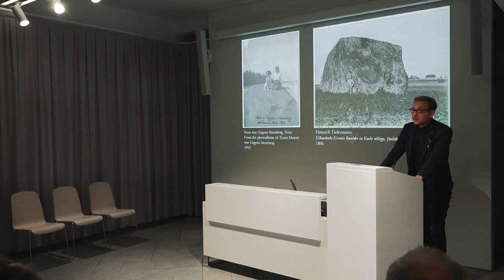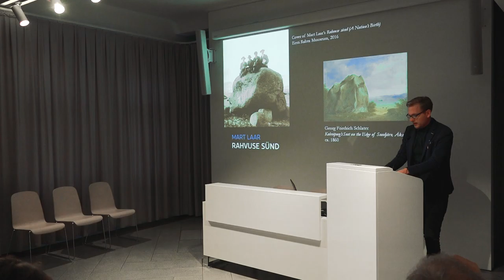BAHC 2016 - Bart C. PUSHAW (US). Stories of Stone: Earthen Ecologies of Baltic Art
3rd Conference of Baltic Art Historians
REPRESENTING ART HISTORY IN THE BALTIC COUNTRIES: EXPERIENCES AND PROSPECTS
Riga, 6–8 October 2016

Abstract

Around 1900 Heinrich Tiidermann photographed himself in front of three colossal erratic boulders. Interlocked grids of brilliant multicoloured cellular structures animate the soaring granite cliffs of Konrad Mägi’s landscapes. Anthropomorphic figures stand petrified against the silver glow of the moonlight in a work by Emīlija Gruzīte. Baltic Germans ride in a carriage alongside deep depressions of the land near Alatskivi, where the mythological giant Kalevipoeg slept. Dazzling limestone cliffs illuminate Gerhard Rosen’s visions of the Baltic coast at the Latvian National Museum of Art in Riga. Almost any Baltic seaside landscape is incomplete without the inclusion of protruding, round rocks. Why so much stone?
Ulrike Plath has argued investigating the history of something as a simple as an apple tree can provide incredible insight into the colonial dimensions of Baltic history, transcending national divisions of ethnicity or language. Indeed, this environmental turn in Baltic studies, the so-called “greening” of Baltic history, has produced compelling new ways to approach the region. Simultaneously, many art historians have become interested in the anthropocene, a period inaugurated by decisive human impact on the earth’s geology and ecosystems. In doing so, art historians have begun to question preconceived ideas of the representation of land as merely emblematic of nature as nation, turning instead towards critical issues of, conservation, and animal rights in the visual arts.
Within Baltic art history, scholars have striven towards creating ever more inclusive narratives, transcending nationalist and ethnocentric histories in order to be more reflective of the region’s actual multiethnic population. Part of this important shift not only recuperates once marginalised artists, but also reveals the essentialising notions of national frameworks. This latter approach has been particularly enlightening for artists, especially landscape painters, who decisively rejected the national question, Vilhelms Purvītis most notoriously.
Taking cue from environmental historians, art historical investigations of the anthropocene, and the multiethnic turn in Baltic art history, this paper examines the materialities of stone and earth in Baltic visual culture in the decades around 1900. I explore how artists manipulated stone, both materially and visually, to convey notions of permanence, indigeneity, mythology, and history. I argue that thinking through materials offers a way to transcend not only across hierarchies of nationality, but also hierarchies of medium, revealing the urgency of an ecocritical focus regarding the land in a Baltic context.